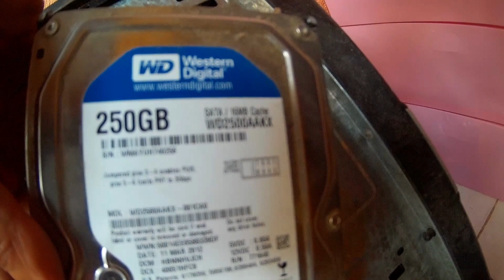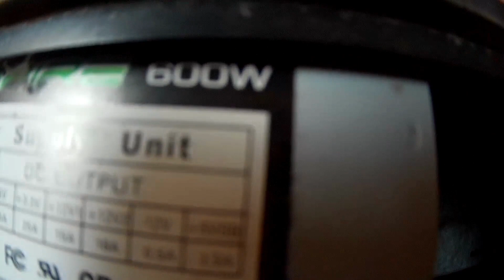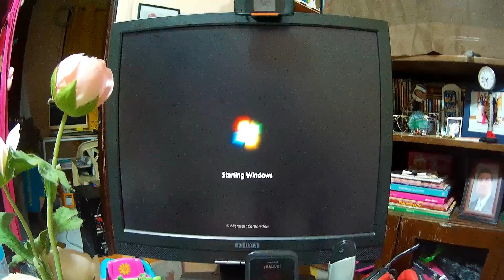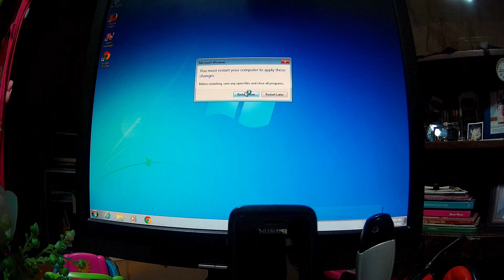PC NA 200 PESOS NABILI KO SA NANGANGALAKAL NE-RESTORE KO ITO NANGYARI...!!!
PC COMPOUND OF
MODEL 2011
PSU 600Watts
HDD 250GB
RAM 2GB
BUILT~ iN GC Nvidia Geforce 725
MoBo EMAXX
Processor AMD Sempron (tm) (1) ~2.8GHz
RATED BS 3.3